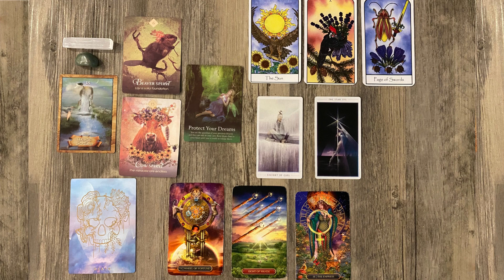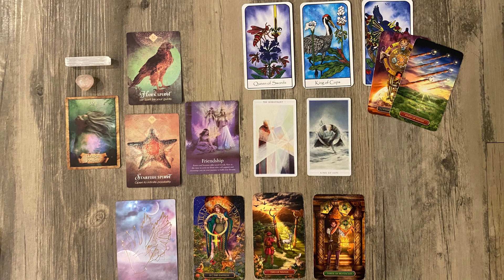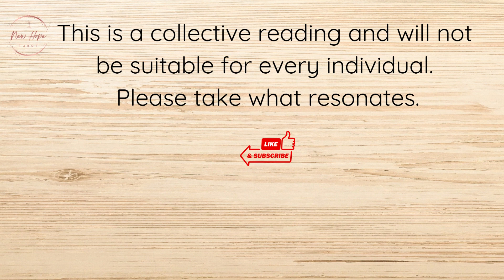✨What is your WISH & is it being fulfilled?✨